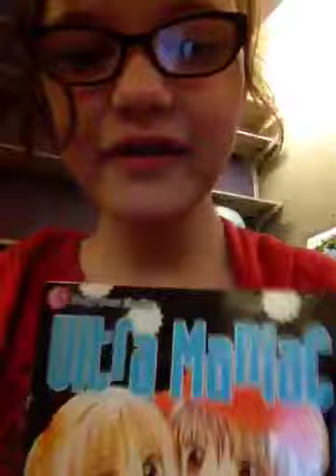Me at school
I know I look so cute